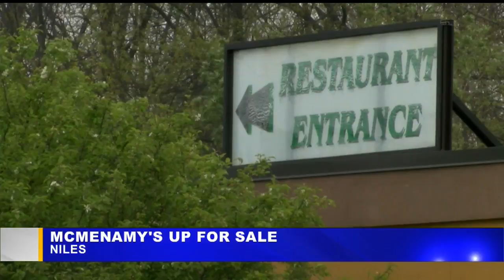Niles banquet hall, restaurant for sale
Callers to McMenamy's Restaurant and Banquet Hall receive a voice recording saying the phone number is out of service.